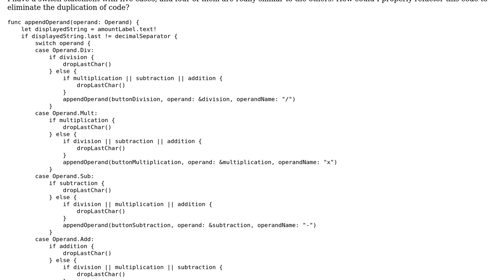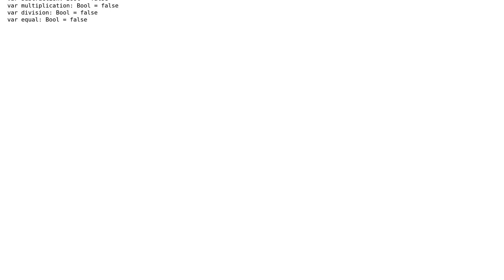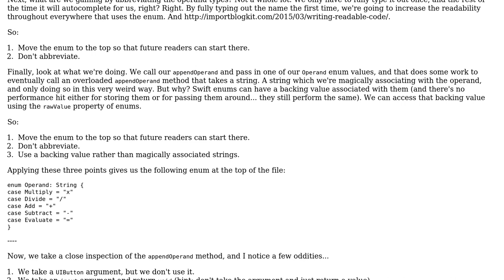Switch statement for adding/removing operands to the text part of a label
With thanks & praise to God, and with thanks to the many people who have made this project possible! You are responsible for your own actions.